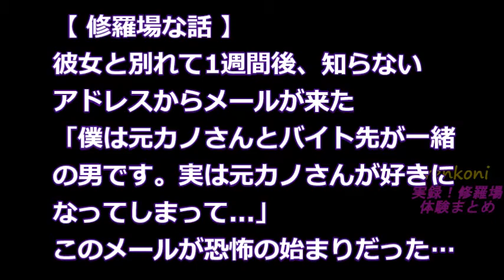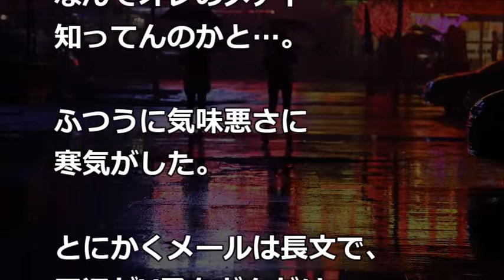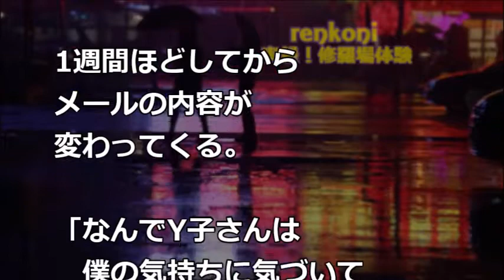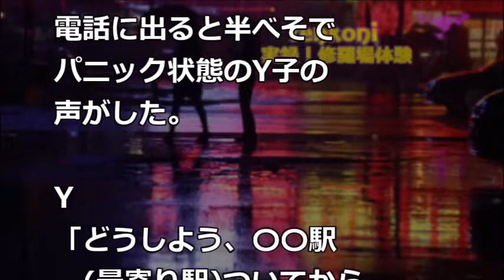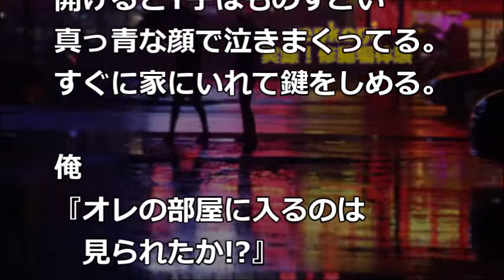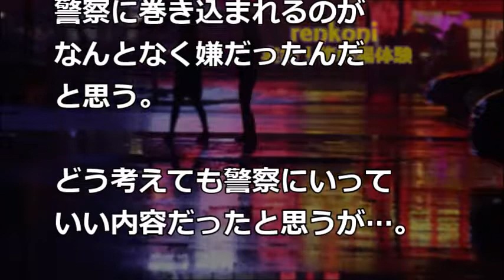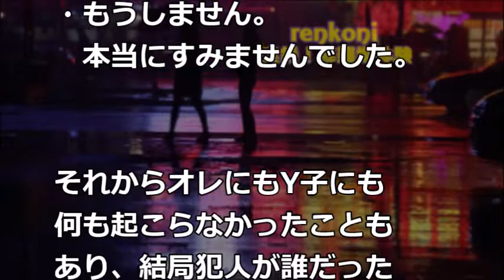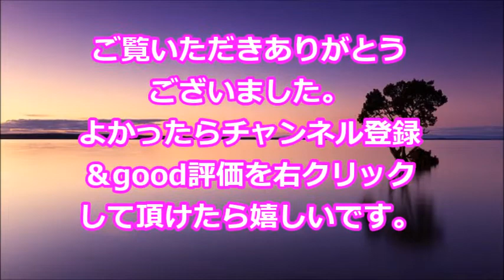【修羅場な話】彼女と別れて1週間後、知らないアドレスからメールが来た→「僕は元カノさんとバイト先が一緒の男です。実は元カノさんが好きになってしまって 」このメールが恐怖の始まりだった…【renko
【修羅場な話】彼女と別れて1週間後、知らないアドレスからメールが来た→「僕は元カノさんとバイト先が一緒の男です。実は元カノさんが好きになってしまって   」このメールが恐怖の始まりだった…

関連動画
・修羅場な話　７年付き合った彼女「貴方と結婚できません」→ショックから立ち直り新しい彼女と婚約決定！→元カノ「やっぱり結婚したい」→衝撃の結果ｗ【スカッとAK】

・金持ちの息子「そんな貧乏な男よりも俺の妻になれ」婚約者「彼についていく」→20年後の同窓会で再会したら…

・電話『嫁さんが事故で亡くなった』俺「うちに車ないですが？」電話『確認に来て』→衝撃の事実が発覚し…